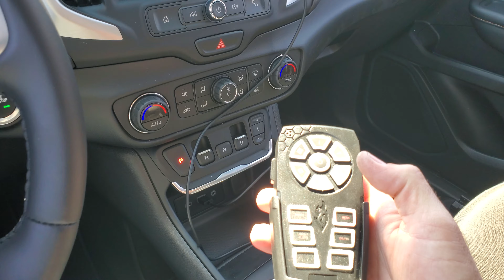2020 GMC Terrain Feniex Police Lights by EFS Houston Emergency Fleet Service